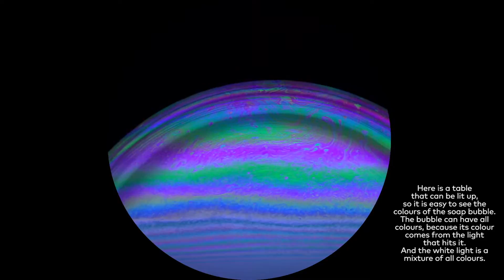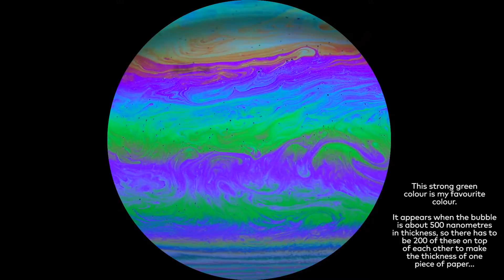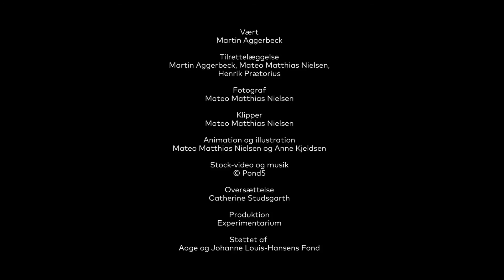Sæbebobler: Farverne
Experimentariums sæbeboble-ekspert Martin Aggerbeck fortæller om de fascinerende, skrøbelige sæbebobler og videnskaben bag dem.

Her handler det om sæbeboblers farver.